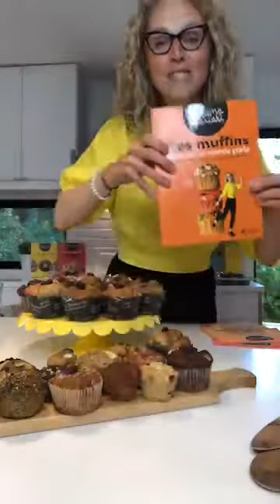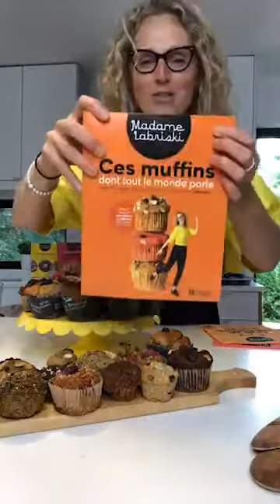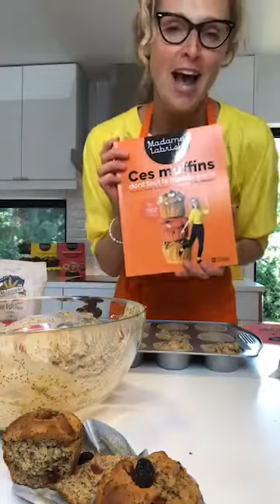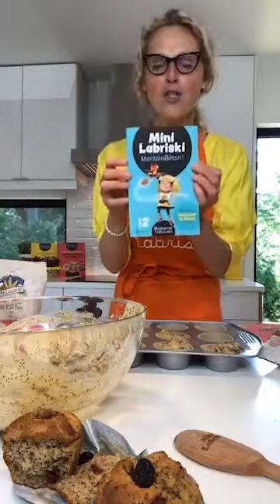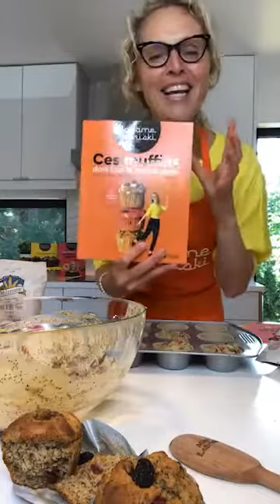Madame Labriski : Le C'est pas vos citrons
J’adore le citron et j’aime tout ce qui est citronné. J’avais le goût de mettre au monde une VRAIE recette de muffin aussi santé que bonne au goût… au citron et au pavot. TADAM! Ça a donné ce succulent muffin SAIN, LÉGER, SUCCULENT et joyeusement bon, le C’est pas vos citrons!

SANS SUCRE, SANS GRAS et rempli de goût, ce muffin a tout pour plaire. Il fait un véritable pied à toutes les version archi-méga-trop sucrées. Encore une fois, il est hyper facile à faire.

Cette recette est tirée de mon nouveau livre de recettes Ces muffins dont tout le monde parle.

Pour plus de recettes sucrées à la purée de dattes, rendez-vous sur mon site Web!